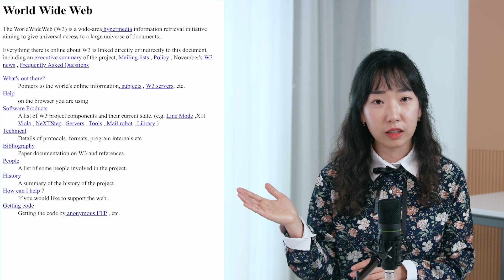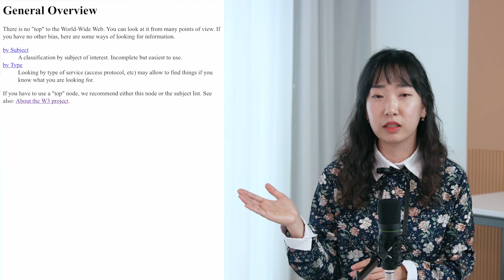세계 최초 웹사이트도 MZ 세대였다 (현업에 적용하는 CS 2편 by 코드온 김유림)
안녕하세요, 코드온 김유림입니다. 현업에 적용하는 CS! 지난 1편에서는 CS의 중요성에 대해 말씀드렸는데요. 이번 편에서는 1989년 탄생한 나름 MZ 세대(?) 웹의 시작부터, 현재까지의 변천사, 웹사이트 동작 원리를 알기 쉽게 설명드리겠습니다.

저와 함께 긍정적 동기 잔뜩~ 채우고 개발 공부 열심히 해보시죠!💪

* 정확한 내용 이해를 위해 자막(cc)을 켜주세요.